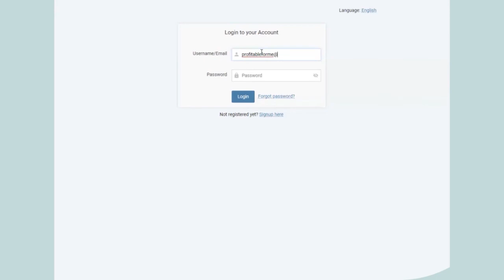Cannot login on leelootrading.com